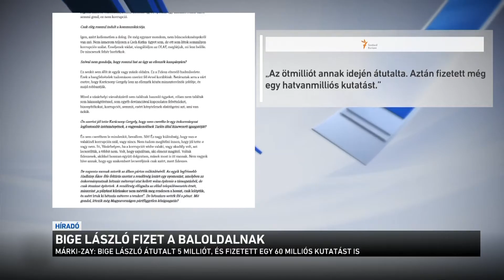Bige László fizet a baloldalnak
5 millió forintot már átutalt Bige László nagyvállalkozó a baloldali miniszterelnök-jelölt kampányára, és kifizetett egy 60 milliós kutatást - erről Márki Zay Péter beszélt egy interjúban. Már kérték, hogy a milliárdos állja egy újabb kutatás költségeit is. Márki Zay Péter korábban azt mondta, nem lát benne kivetnivalót, hogy a műtrágya-árazási botrányba keveredett vállalkozó támogatja, hiszen akár az "ördöggel is összefog".